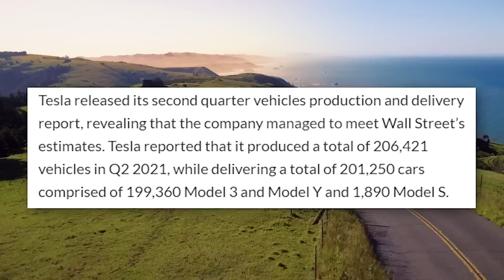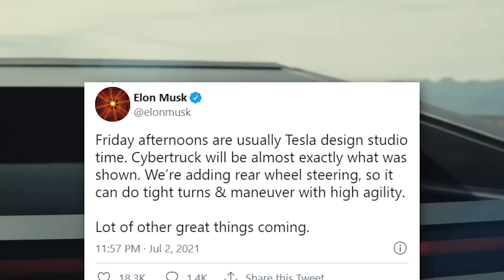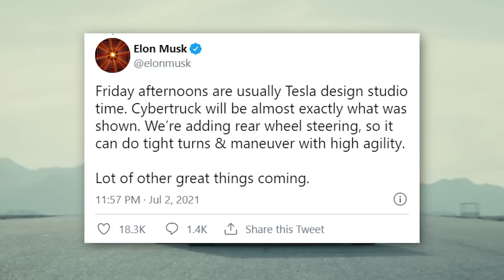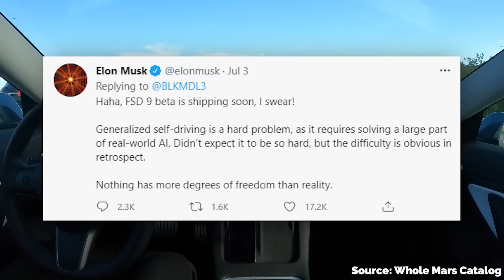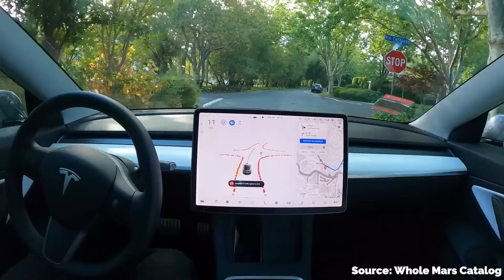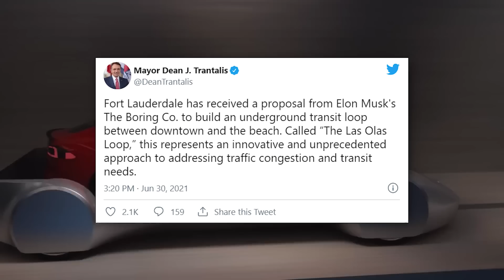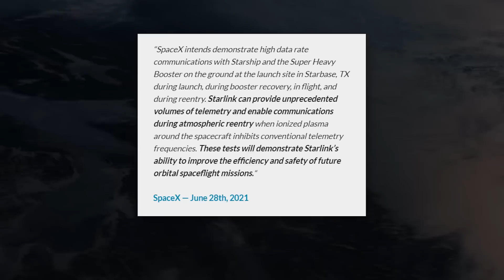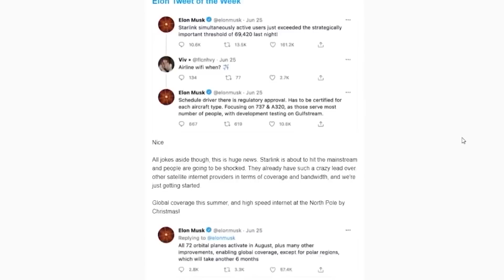Tesla Q2 2021 Deliveries, Cybertruck Update + More Tesla News!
Tesla Q2 2021 Deliveries, new Cybertruck update, delays on the FSD beta, the Boring Company heads to Florida, Starlink has a new challenge.. and more Tesla news!